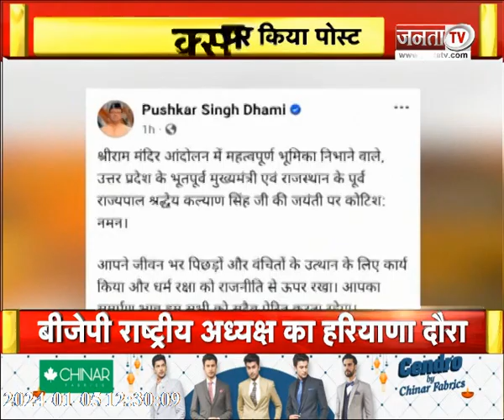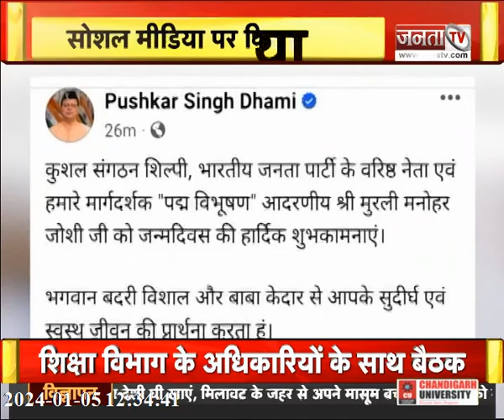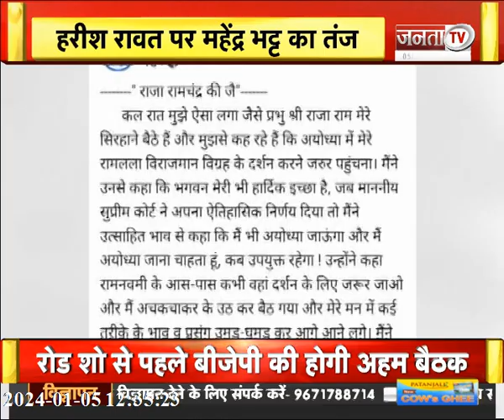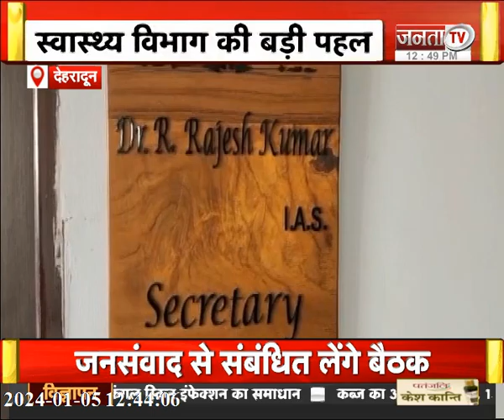UK News: प्राण प्रतिष्ठा को लेकर तैयारियां तेज | BJP में बगावत के फूल! सागौन के पेड़ों का अवैध कटान